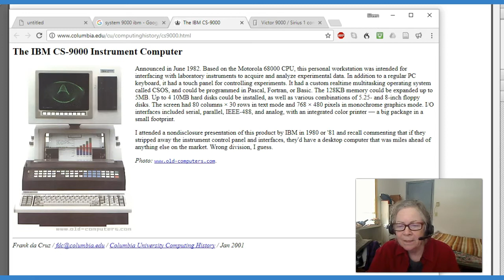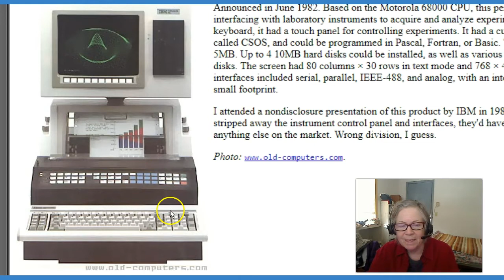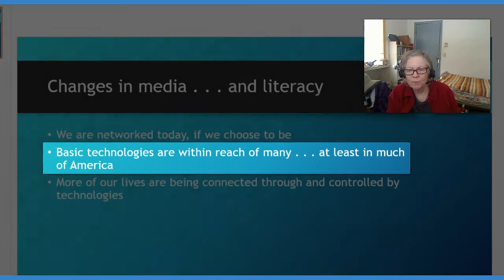Myself . . .and changes in technology and life